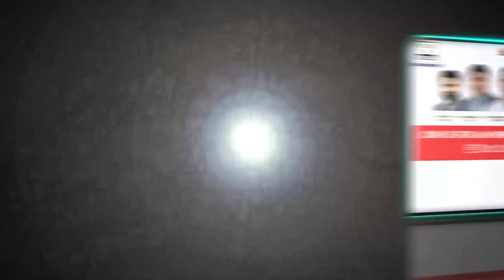Embark on Your UPSC Journey: Join the Biggest UPSC Guidance Seminar Coming Soon at Plutus IAS!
On October 21st, Plutus IAS and the Hinduzone are hosting the biggest UPSC guidance seminar ever held. This is a must-attend event for anyone serious about cracking the UPSC exam.

The seminar will feature a panel of eminent speakers, including retired IAS officers, UPSC mentors, and teachers from the best IAS coaching institute in Delhi. They will share their insights and experiences, and offer tips and strategies for success.

You will also have the opportunity to interact with the speakers on a one-on-one level and ask them any questions you have about the UPSC exam or your career.

This is a unique opportunity to learn from the best and get the guidance you need to achieve your UPSC dreams.

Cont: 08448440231